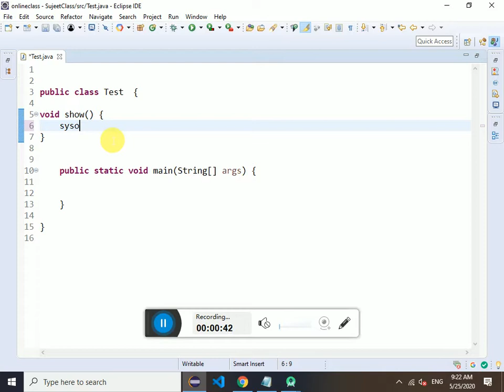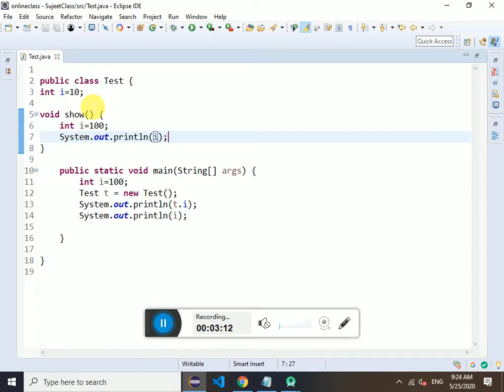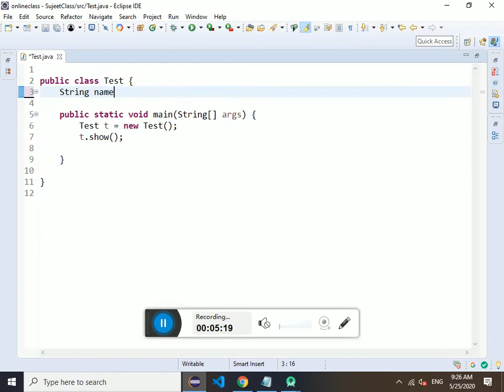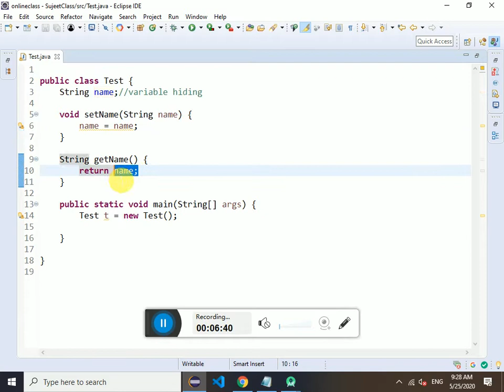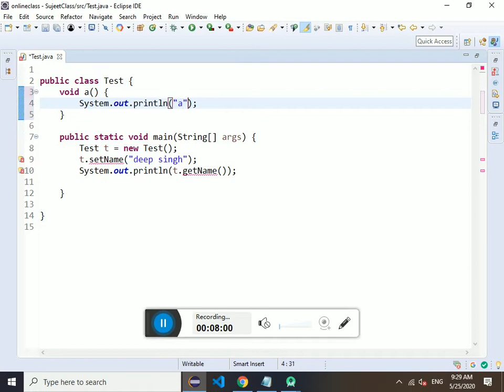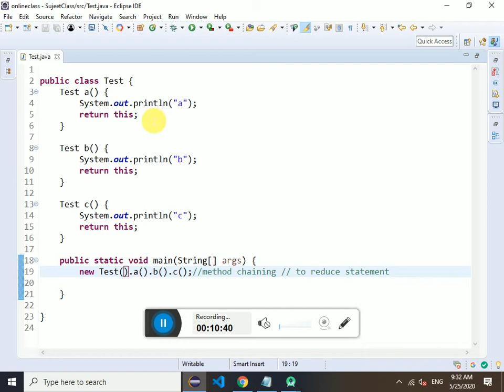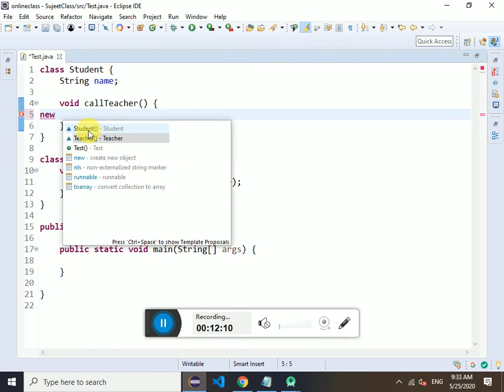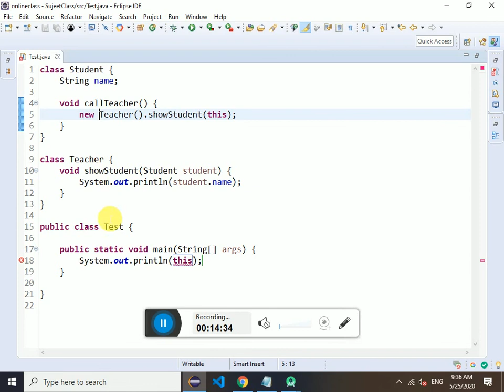this keyword in java tutorial